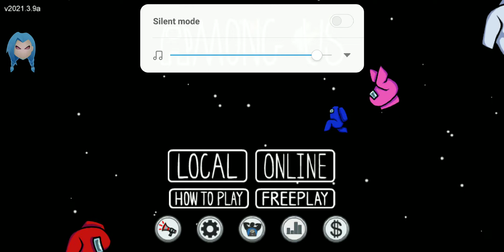My gaming Channel first video#